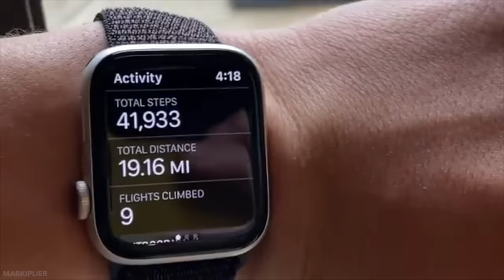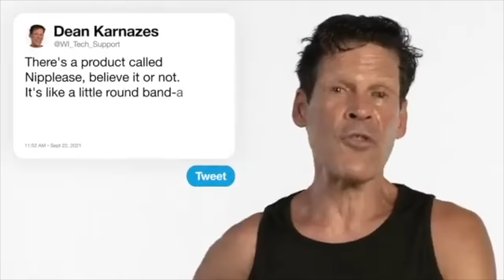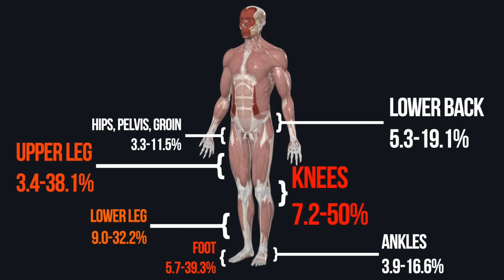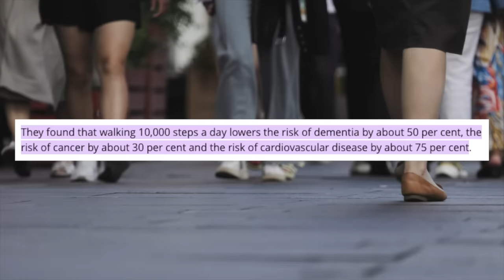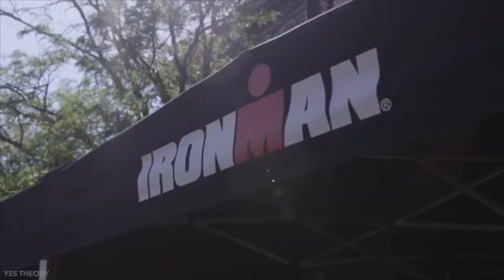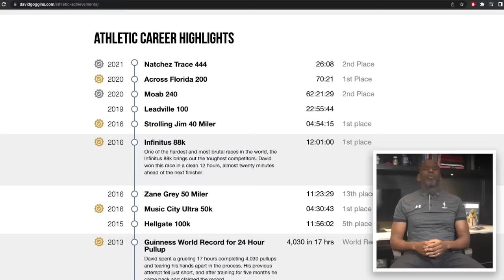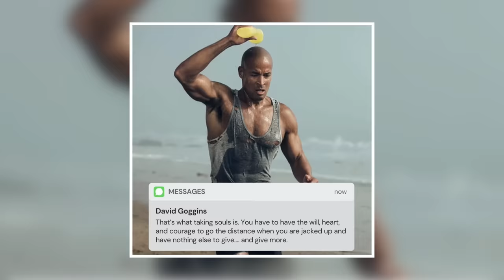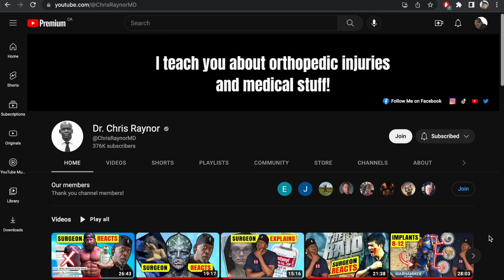Will High Mileage Running Hurt You?: Understanding the High Injury Rate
In this explainer video, orthopedic surgeon Dr Chris Raynor discusses the impact of ultramarathons, why people are compelled to do them, and compares the high mileage distance challenges to less vigorous forms of running.